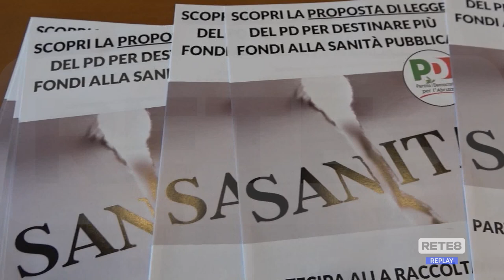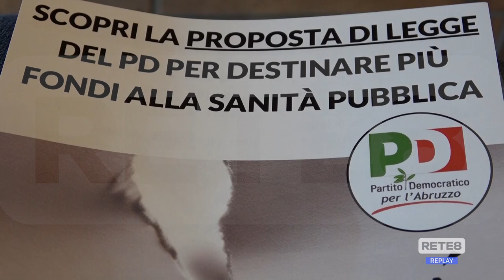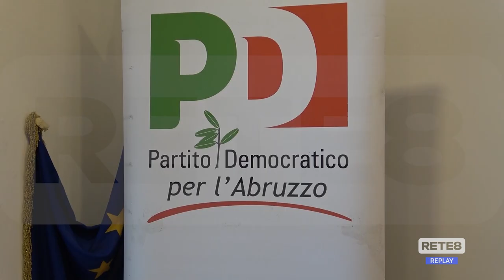Sanità - La proposta di legge del Partito Democratico